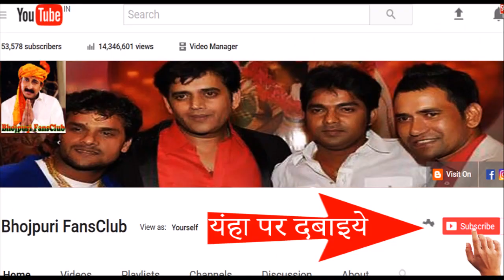जानिए कौन सी फिल्म आ रही है खेसारी लाल की ईद पर || Bhojpuri News 2017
Know which movie is coming on the Eid of Khesari Lal
All Bhojpuri Actors Actress ( Ravi Kishan, Dinesh Lal Yadav 'Nirahua', Pawan Singh, Khesari Lal Yadav, Amrapali Dubey, Kajal Raghwani, Akshara Singh) related news,breaking news,latest news,interview,gossip,fun & entertainment available here.